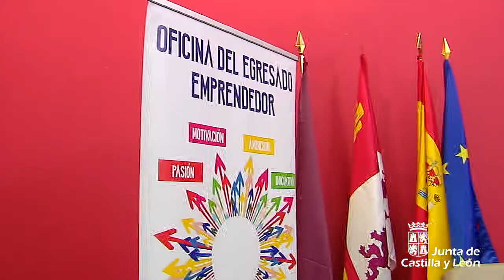Programación para el curso 2018-2019 de la Oficina del Egresado Emprendedor